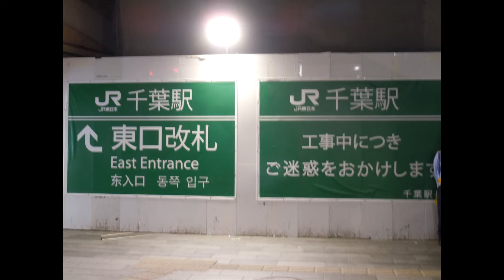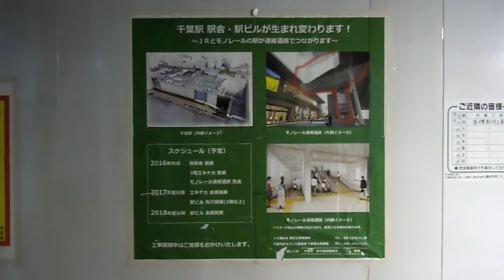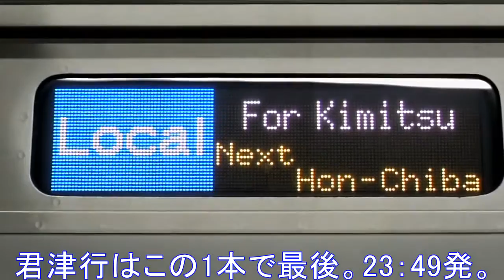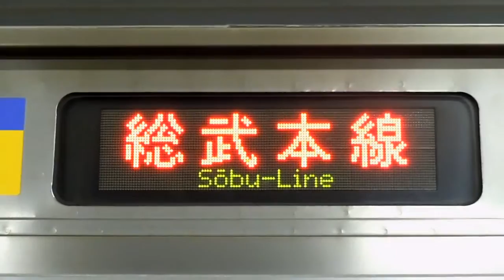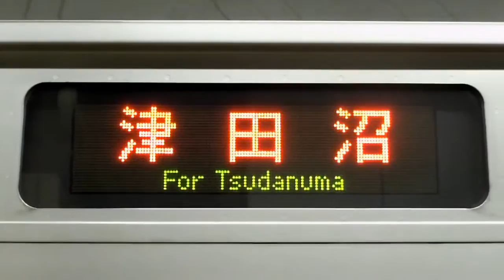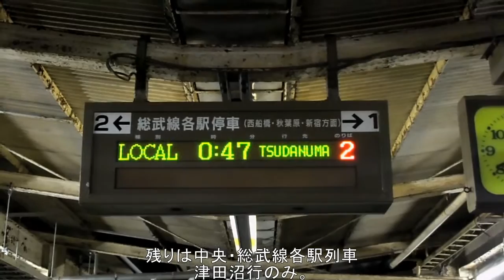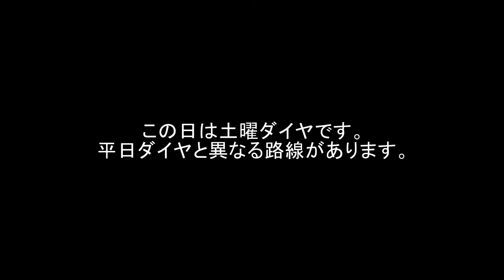JR千葉駅 終電観測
2016年6月18日(土曜日)撮影。

10000回再生、有り難うございます！

Yukinori Minami様の千葉駅終電観測(登録者5000人記念企画)